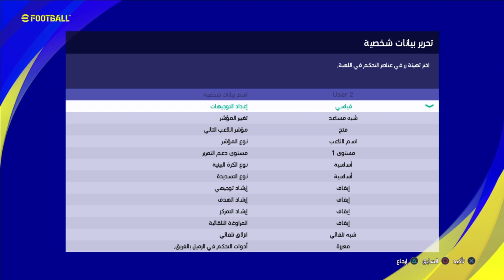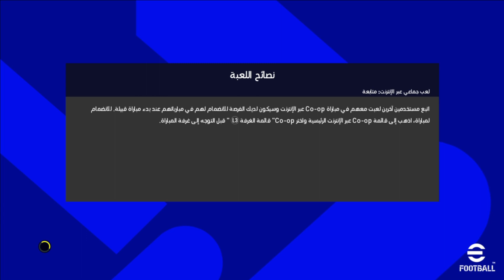تجربة لعبة بيس 22 على بلايستيشن 4 - efootball 2022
تجربة بيس 22 1080p hd- وأقوى قيم بلاى هتشوفة  . ومميزاتها وعيوبها وهعمل مقارنة ما بين بيس وفيفا 22 . الفترة اللى جاية هطلع بكاميرا وهتولع ان شا الله ☺
 شكراً لك اللي تقرا وشكراً لكل واحد دلوقتى يدعمني - وأتمنى إني أسعدتك . ♥